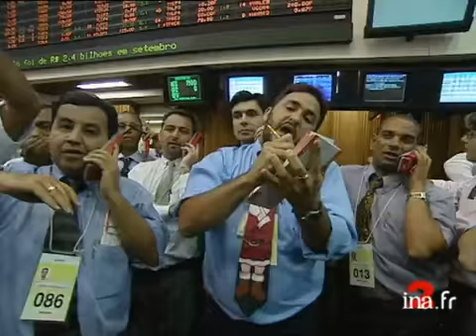Investissement français au Brésil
14 janvier 1999
Inquiétude des investisseurs français au Brésil après l'émoi provoqué par l'effondrement de la bourse brésilienne qui a vu le REAL chuter de plus de 9% .    - Rio de Janeiro / Brésil : Brefs plans de deux hommes déguisés en père noël faisant rire un groupe d'enfants / [différents plans] Bidonvilles.      - Images de la bourse Bovespa Brésilienne / [différents plans] agents de change.      - [Plan d'ensemble] : Façades colorées de plusieurs maisons / Reflet d'une église dans les vitres teintées d'un immeuble moderne.      - Interview Jean-Marc TORRE, directeur Général BNP Brésil : "Le Brésil est une jeune démocratie, un nouveau pays qui se stabilise et qui connaissait une hyper inflation il y a encore quatre ans...".        - [Différents plans] Supermarché / Caissières et vendeuses / Consommateurs.      - Interview Jacques DODOUX, secrétaire d'état au commerce extérieur : "Ils sont 160 millions, ont un niveau de vie qui est le 1/3 du niveau de vie du marché français, ce qui veut dire que c'est quand même un très grand marché".      - Brefs plans du chantier d'une usine de L'OREAL en construction / Ateliers de fabrication des produits de L'OREAL / [différents plans] Ouvrières.      - Interview Jean-Marie DOUSTALY, directeur de l'usine de L'OREAL/RIO DE JANEIRO : "Une ouvrière gagne environ 2 500 ff, ce qui est beaucoup plus qu'un salaire minimum au Brésil, c'est elle qui va acheter nos produits".      - [Plan d'ensemble] Publicité peinte sur les murs d'un immeuble en bordure d'une autoroute. Images d'archive INA